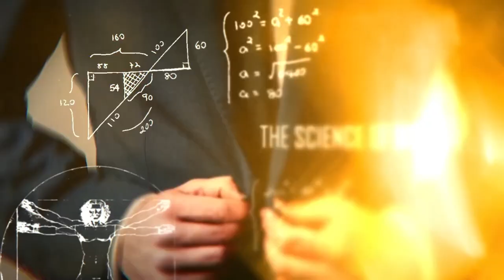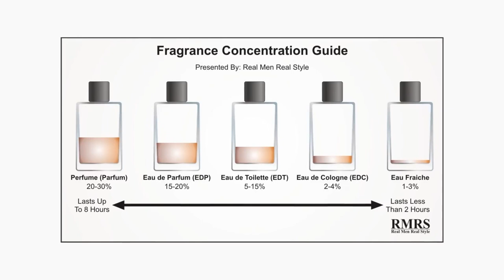Что Носить Летом: 7 Летних Вещей, Которые ДОЛЖЕН Иметь Каждый Мужчина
Хотите выделяться среди других в жарку погоду? Вам надоело носить шорты с футболками? Вот то, что должно быть в вашем гардеробе, чтобы выглядеть стильно летом:

7 Летних Вещей, Которые ДОЛЖЕН Иметь Каждый Мужчина:
00:00 Носки-неведимки
01:04 Ароматы для жаркой погоды
01:53 Удобный рюкзак
02:02 Летние брюки
03:24 Льняная рубашка с длинным рукавом
04:57 Летний свитер или пиджак
06:18 Стильная летняя обувь для мужчин
09:09 Часы для дайвинга

Видео, которое рекомендует Антонио скоро появится на нашем канале, а пока вы можете посмотреть его на оригинальном канале